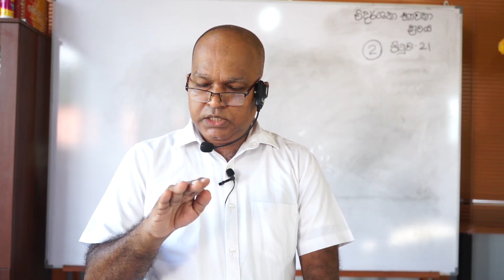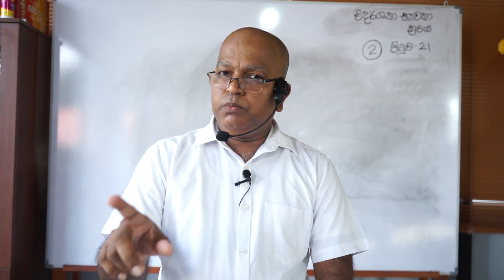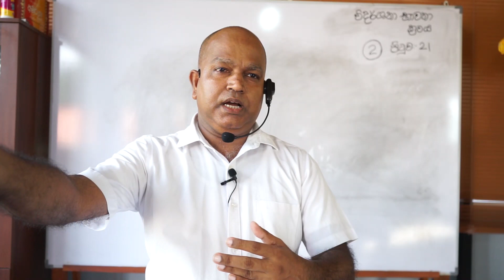Vidarshana Bawana Kramaya 2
From the books on the Vidarshana Meditation System, compiled by the Most Venerable Rerukane Chandavimala Thero.